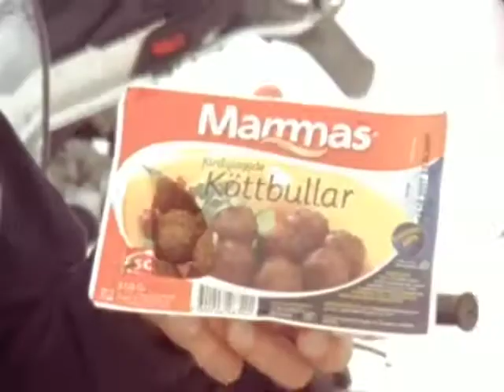Igloo - The Screaming Tribesmen (DC MTN LAB 1.5)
DC MTN LAB 1.5 snowboarding movie Sweden part. "It's all white"

SONG:
Igloo - The Screaming Tribesmen

Riders: Eddie Wall, Iikka Backstrom, Lauri Heiskari